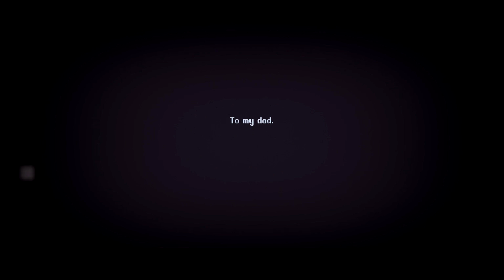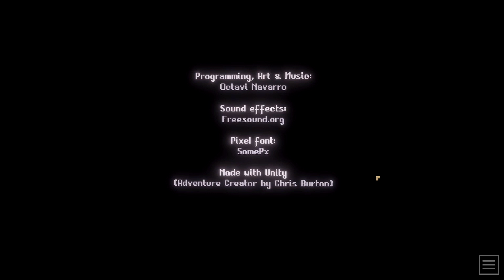The Librarian - I Picked the Wrong Profession- Indie Game Lets Play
In The Librarian indie game, Liz's temple and safe place is threatened by the unknown, by ghosts from her own darkest dreams. She must go investigate. She's the Librarian, after all.